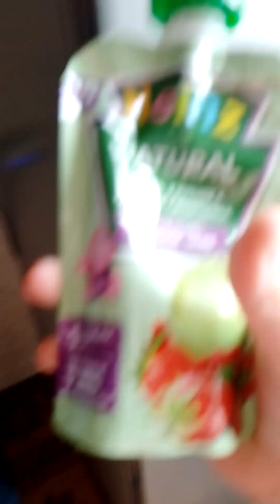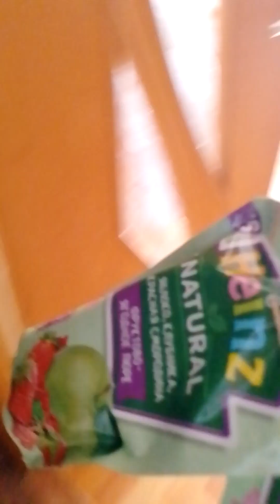Новые персонажи на канале!